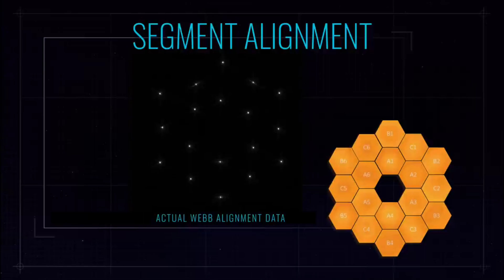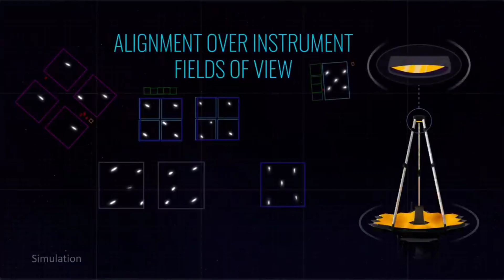James Webb Uzay Teleskobu Ayarlandı! İşte Yeni Gelen Büyüleyici Fotoğraflar! Uzay Belgeseli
Geçtiğimiz aylarda uzaya gönderilen James Webb Uzay Teleskobu'nun aynalarının ayarlanma işlemi bugün tamamlandı.
NASA yaklaşık 3 ay önce uzaya gönderdiği James Webb Uzay Teleskobu'nu yavaş yavaş kullanıma hazır hale getirmeye devam ediyor. Yetkililer bugün bu hazırlığın son adımı olan teleskop aynalarının ayarlanma işlemini gerçekleştirdi.Yapılan ayarlamanın başarılı olmasının ardından yeni fotoğraflar paylaşan yetkililer, teleskobun performansı karşısında hayran kaldıklarını açıkladı. NASA çalışanları yaptıkları açıklamada James Webb Uzay Teleskobu'nun 'evrenin sırlarını aydınlatacak yegâne cihaz' olduğunu söyledi.Teleskobun aynalarının ayarlanmasının zorlu bir süreç olduğunu belirten yetkililer, bu süreç boyunca yaşadıklarını kısa bir videoda anlattı. Aynaların her birinin birbirinden bağımsız çalıştığını ve her aynanın yakaladığı fotoğrafın üst üste koyularak bugüne kadar hiç görülmemiş netlikte fotoğraflar elde edebildiklerini açıklayan bilim insanları, bu teleskobun simülasyonlardan çok daha iyi bir performans sergilediğini de ekledi.
james webb uzay teleskobu canlı,
james webb uzay teleskobu live,
james webb uzay teleskobu ne zaman fırlatılacak,
james webb uzay teleskobu ilk görüntüler,
james webb uzay teleskobu canlı yayın,
james webb teleskobu fırlatıldı,
james webb uzay teleskobu açılışı,
james webb uzay teleskobu fırlatma anı,
james webb uzay teleskobu şu an nerede,
james webb uzay teleskobu evrim ağacı,
james webb teleskobu barış özcan,
james webb amacı,
james webb aynaları,
james webb altın,
james webb ar,
james webb atıldı mı,
james webb aşamaları,
a james webb űrtávcső,
james a webb,
the james webb live,
the james webb space telescope,
webb teleskobu canlı,
webb teleskobu fırlatma,
webb teleskobu görüntüleri,
webb teleskobu nerede,
webb teleskobu ilk görüntüler,
webb teleskobu nedir,
webb teleskobu canlı yayın,
webb teleskobu son durum,
webb teleskobu amacı,
webb uzay teleskobu ayhan,
webb teleskobu fırlatma anı,
webb uzay teleskobu fırlatma anı,
james webb uzay teleskobu animasyon,
webb uzay teleskobu şu an nerede,
james webb teleskop aktuelle position,
webb teleskobu barış özcan,
webb uzay teleskobu barış özcan,
james webb uzay teleskobu belgeseli,
uzay teleskobu canlı,
uzay teleskobu görüntüleri,
uzay teleskobu belgesel,
uzay teleskobu hubble,
uzay teleskobu nasıl çalışır,
uzay teleskobu james webb,
uzay teleskobu webb,
uzay teleskobu nasıl yapılır,
uzay teleskobu aynaları hangi malzemeden yapılır,
uzaya atılan teleskop,
webb uzay teleskobu fırlatılma anı,